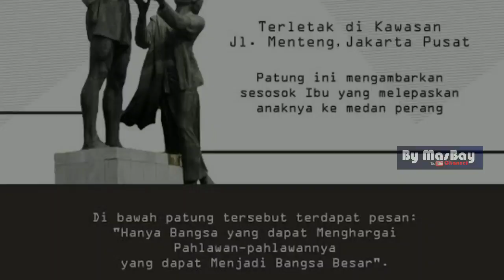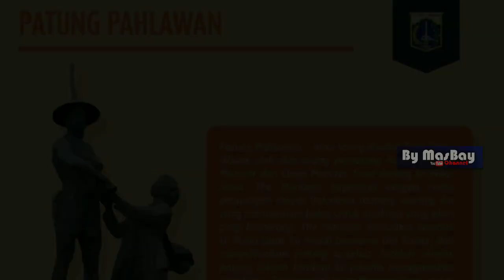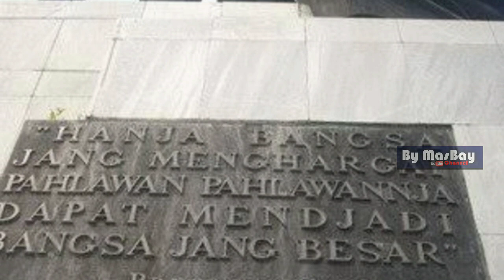Travelling Sejarah dan kisah Monumen Tugu Tani di Jakarta | Wisata Edukasi #63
Patung Tugu Tani merupakan nama patung dan sekaligus kawasan di wilayah kecamatan Menteng, Jakarta Pusat.

Patung seorang petani sedang berdiri lengkap dengan capingnya, dan istrinya yang tampak memberikan makanan, itu berada di taman segitiga Menteng.

Patung hadiah dari uni soviet untuk Ir soekarno (Indonesia) Patung bersejarah di jakarta, yg menjadi salah satu icon kota jakarta

silahkan jika ada kritik dan saran sampaikan di kolom komentar..

Salam Bahagia untuk semua